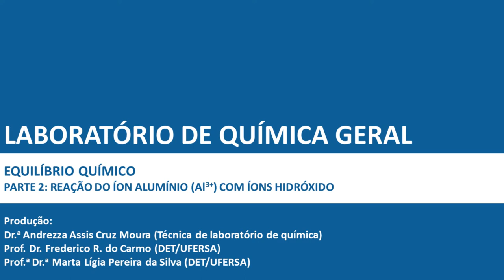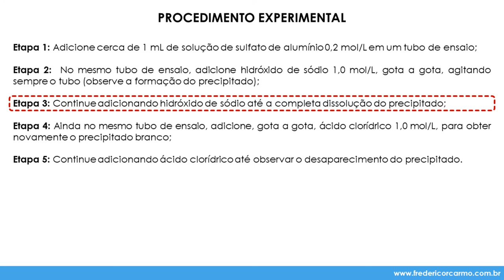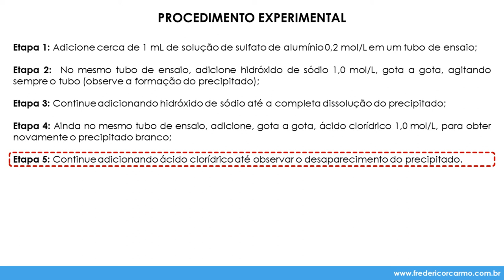[LQG - Prática 12, pt. 2] Reação do íon alumínio (Al3+) com íons hidróxido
Disciplina: Laboratório de Química Geral (MET1833)
Prática 12: Equilíbrio químico
Parte 2: Reação do íon alumínio (Al3+) com íons hidróxido